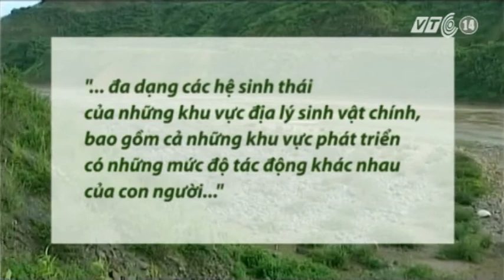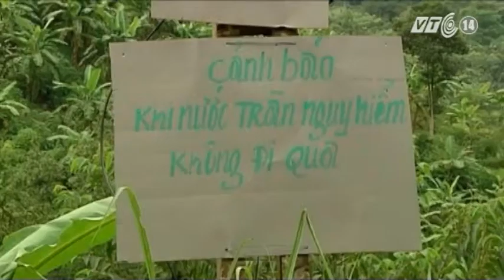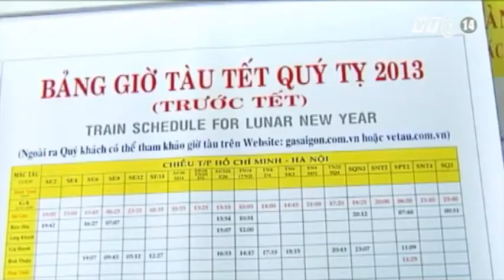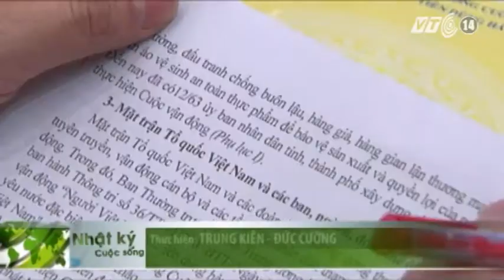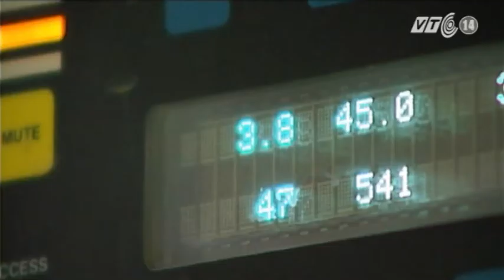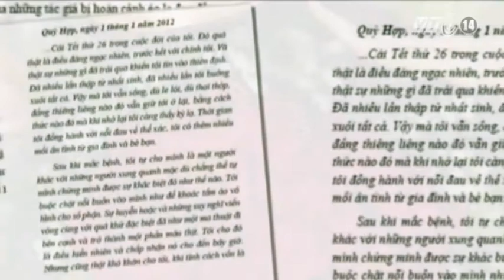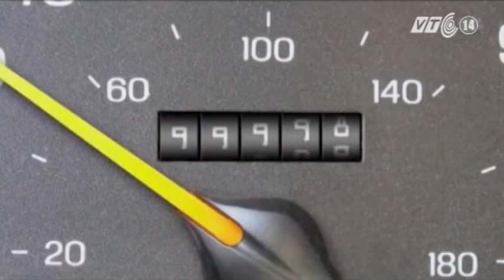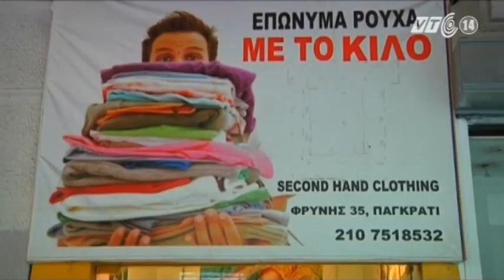VTC14_Nhật ký cuộc sống_14.12.2012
Những thông tin chính trong Bản tin Nhật ký cuộc sống_ngày 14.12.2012:
- Thủy điện Đồng Nai 6 và 6A dưới góc nhìn di sản.
- Trung Quốc: Thuyền hình cầu khổng lồ để đối phó với ngày tận thế 21/12.
- Bất cập quy hoạch đô thị, công tác PCCC ở Hà Nội kém hiệu quả.
- Việt Nam: ghép tế bào gốc điều trị các bệnh hiểm nghèo, trong đó có ung thư máu.
- BV Nhi TƯ cứu sống thành công bệnh nhi suy gan cấp bằng phương pháp ghép gan.
- Bình Dương: lật xe chở công nhân, 2 người thiệt mạng.
- Voi lại chết ở Vườn quốc gia Yor Đôn-- Đăk Lăk.
- TP.HCM: Hơn 45.700 vé tàu tết bán thành công qua mạng.
- Hoàn thành bản đồ  ô nhiễm bom mìn  và vật liệu nổ toàn quốc tại 49 tỉnh thành.
- Công ty điện lực Tokyo Tepco - Nhật Bản nhận lỗi trong việc gây ra thảm họa Fukushima vào tháng 3 năm 2011.